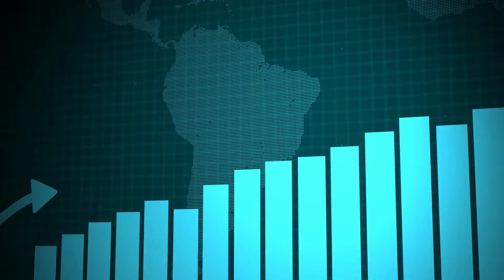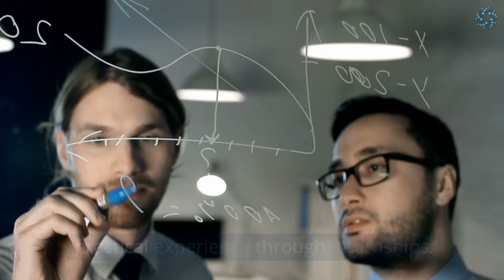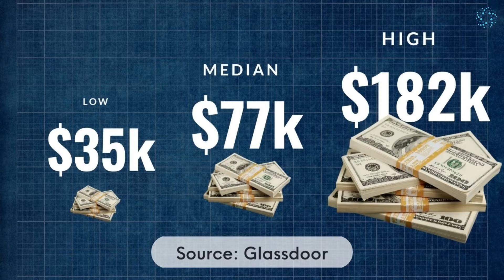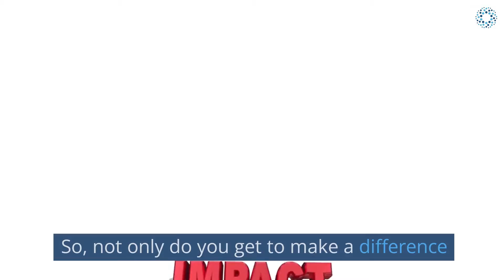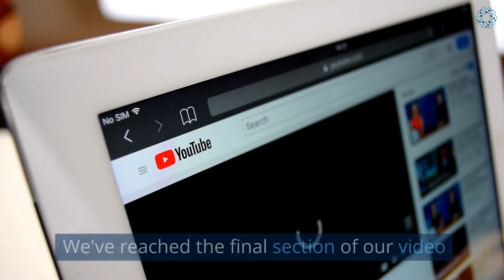Top 10 Highest Paying Geology Jobs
If you're a geology enthusiast looking for a high-paying career, you're in luck! In this video, we'll be counting down the top 10 highest-paying geology jobs.

From petroleum geology to environmental geology, we'll explore the various fields within geology that offer lucrative salaries. You'll learn about the education and experience required for each job, as well as the job responsibilities and potential for growth.

Whether you're just starting out or looking to switch careers, this video will provide you with valuable insights into the highest-paying geology jobs to help you make informed decisions about your future.

So, if you're ready to discover some exciting and rewarding career paths in geology, grab a pen and paper, and join us as we count down the top 10 highest-paying geology jobs!